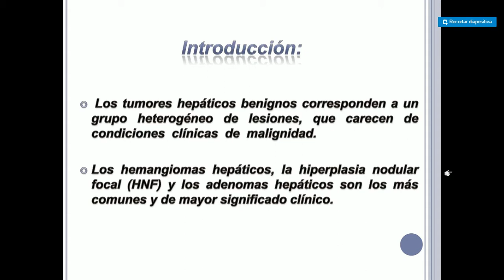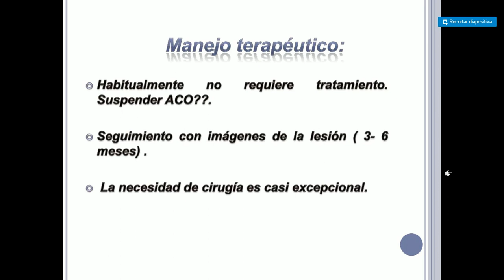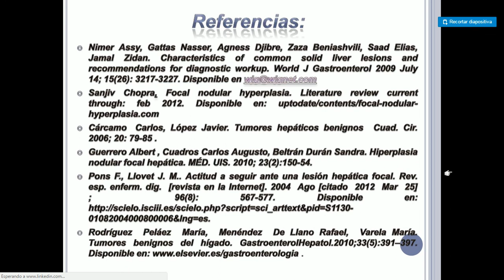HIPERPLASIA NODULAR FOCAL